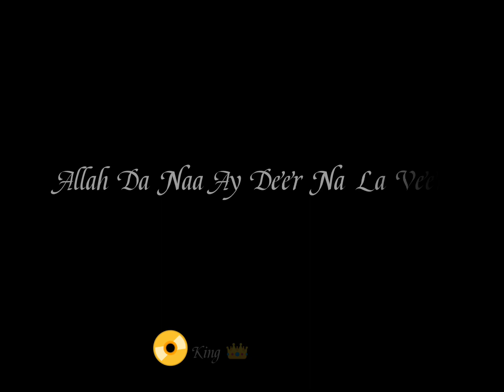kim taehyung Attitude status/ kim taehyung in Girls look/kim v dance / world wide handsome v